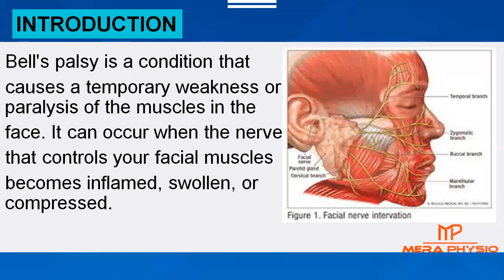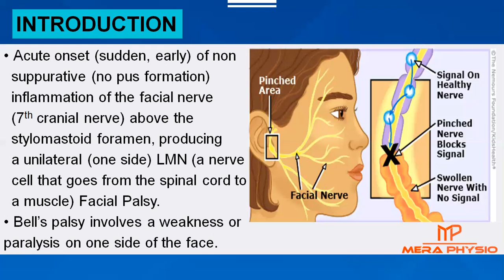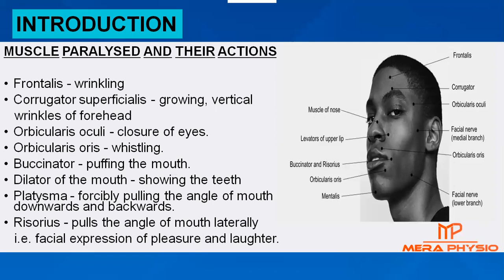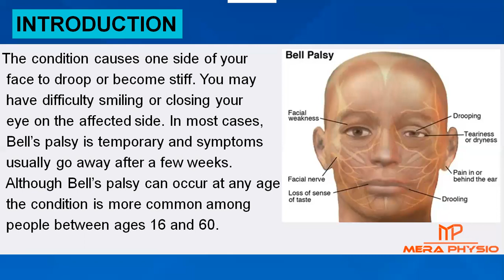Bell’s Palsy | Introduction to Bell’s Palsy | In Hindi | Mera Physio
👉Bell's palsy is a condition that causes a temporary weakness or paralysis of the muscles in the face. It can occur when the nerve that controls your facial muscles becomes inflamed, swollen, or compressed.

👉In this video we will discuss what is bell’s palsy.

Mera Physio - Physiotherapy & Pain Clinic is a chain of physiotherapy clinics across India. If your condition is not treatable at home then visit any of our Physiotherapy clinics. We have more than 100 clinics across India.

You can also do a Physiotherapy video call session with our Physiotherapist.

👉 Main branches of Mera Physio are located at:

India

J J Hospital, Torwa Main Road, Torwa,
Bilaspur (C.G.) - 495001
India

94-A, LIC Colony, Vaishali Nagar,
Ajmer (Raj) - 305004
India